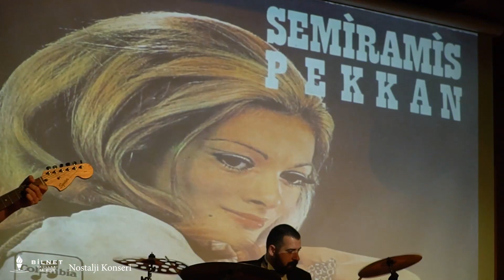Balıkesir Bilnet Okulları Yıl Sonu Nostalji Konseri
Balıkesir Bilnet Okulları öğrencileri tarafından hazırlanan yılsonu konseri

         Şef: Umut Ayral
Sarp Efe Aydın : Bas Gitar
H.Altuncan Gülen : Bateri
K. Çağan Durdu  : Elektro Gitar
Demir Eriş : Elektro Gitar
Demir Dedeoğlu  : Perküsyon
Ahmet Armağan  : Piyano
Adnan Ayan : Keman
Doğuş Karagöz : Flüt